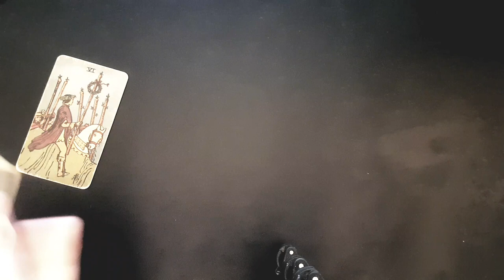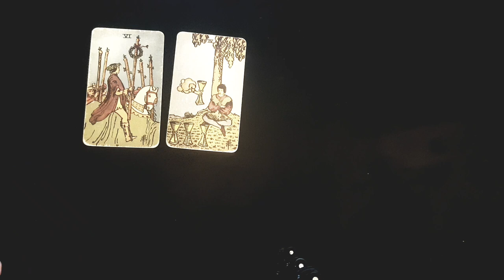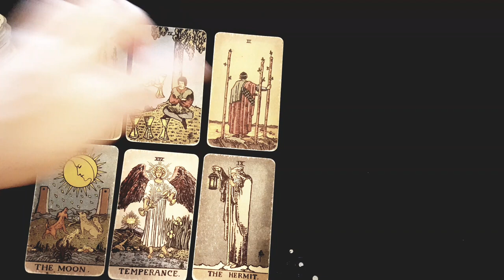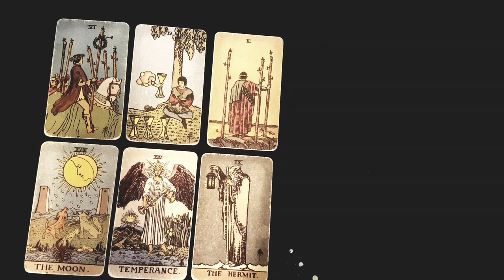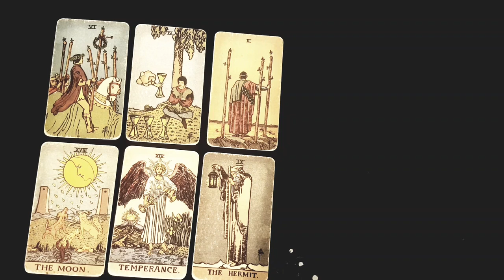LEO⚡💖 THIS IS ONE OF THE BEST READINGS FOR YOU!⚡ MUST WATCH! * VERY DETAILED*! JANUARY 2024 TAROT